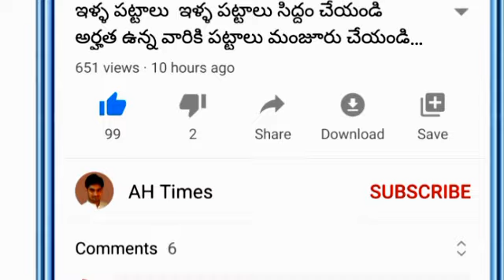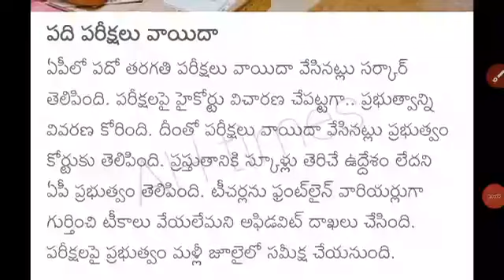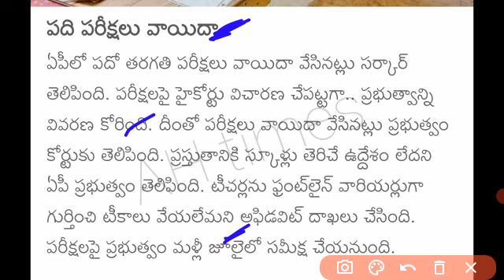AP లో పది పరీక్షలు రద్దు మీడియా ముందుకు వచ్చి ప్రకటించిన జగన్|| AP 10th Class Exams Cancelled 2021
AP 10th Class Exams Latest Updates 2021